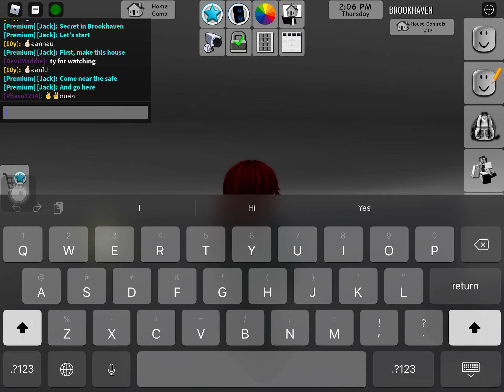Roblox - Brookhaven Secret house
Face reveal for those who haven't seen my face reveal -